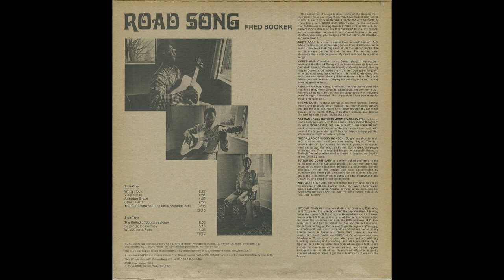Fred Booker – Road Song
A1  White Rock 00:00
A2  Vikki's Man 02:35
A3  Amazing Grace 07:38
A4  Brown Earth 12:03
A5  You Can Learn Nothing More Standing Still 17:03
B1  The Ballad Of Suggs Jackson 20:38
B2  Better Go Down Easy 30:40
B3  Wild Alberta Rose 35:59

1976